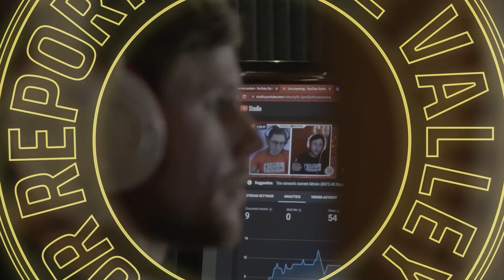Alabama Restaurant STOLE from Workers, ABUSED Children | BOSS WATCH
Boss Watch is back after a short holiday break, but make no mistake, while the segment was on break, the workers did not stop keeping an eye on the bosses, nor did the bosses take a break from illegal activities.

✦ ABOUT ✦